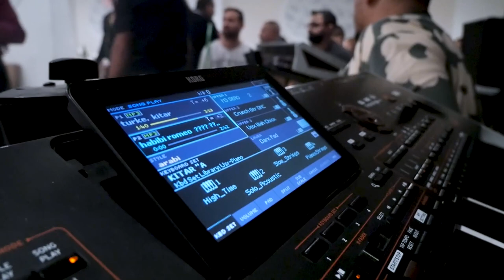Denis & Lefterie Dasma